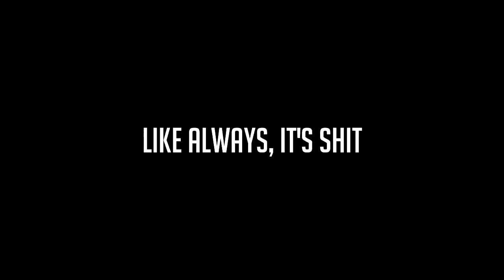I FAILED A TRICKSHOT! (BO2 FFA) w/Killcam ft. Obey Vivij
♥ thank you guys for all the support lately, appreciate everything!

-Peaj